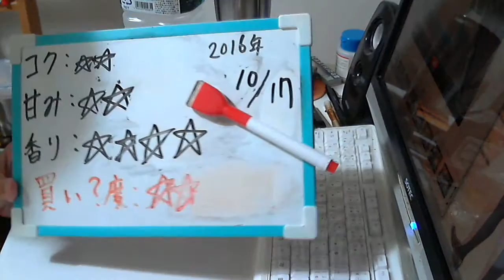酒好きな元新潟人の飲酒動画 part1198 ヘネシーベリースペシャル コニャック 【ブランデー】